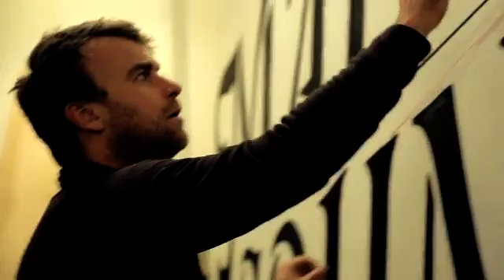Interactive Mural with Conductive Paint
Product Designer, Stephen Nixon and Andrew Tracy from the sound design company,  One Thousand Birds created an interactive mural using conductive paint, that produces sound when touched.